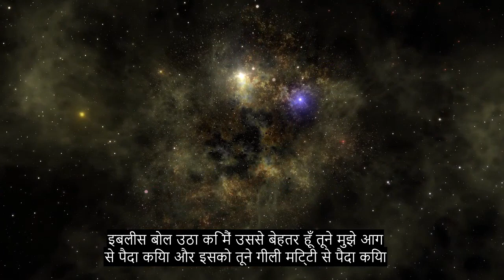अध्याय 38 साद, मोस्ट हार्ट टचिंग क़ुरान सस्वर पाठ, 90+ भाषा उपशीर्षक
कृपया इस वीडियो को अपने परिवार और दोस्तों के साथ साझा करें। इस वीडियो में 90+ भाषाएँ उपलब्ध हैं, कृपया सही उपशीर्षक भाषा चुनें। यह वीडियो सार्वजनिक डोमेन के तहत जारी किया गया है, आप इस वीडियो के साथ जो चाहें अपलोड कर सकते हैं या कर सकते हैं।